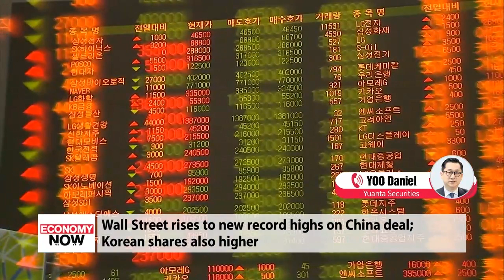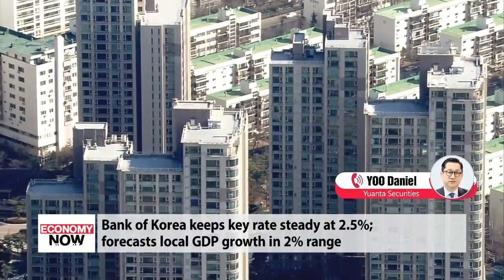In-depth: Global market wrap-up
증시 대담

Time now for an in-depth look at the market news on this Friday.
Mr. Yoo, thank you for coming on today.
All three main indexes on Wall Street rising to yet new record highs. Korean stocks also started off higher. Tell us about the global markets and what happened here in Seoul.
KOSPI also up slightly by 0.2%, and Kosdaq up 0.5%
Samsung and semiconductor industry is leading
Also 2ndary battery industry stocks such as LG Chem and Samsung SDI also showing rising trend.
Global market continues to show strength upon US -China trade deal.
The UN Conference on Trade and Development is projecting the global economy to grow this year by 2-point-5 percent. A lot of that it says will depend on Asia and emerging economies. Korea is projected to do slightly better than last year at 2-point-3 percent. Tell us about that report, and do you think this is how it'll actually play out?
Global growth 2.5%
US growth 2~2.5%
China growth 5.8~6% this year.
All in all global growth will top 2.5% estimated. US recovery and China resilient.
4th Industrial revolution industries will lead.
Korea's growth will come in above 2%, but not sure how much more. 2.3% might be tough to beat due to lack of growth engine except Semiconductor industry turnaround.
The Bank of Korea held its firste policy meeting of the year, and as expected, kept the key rate at 1-and-a-quarter percent. It's also projecting the Korean economy to grow somewhere in the 2 percent rate. What do you make of this, and what effect if any will this have on investors?
I think Korea needs to use more aggressive fiscal policy to boost the economy.
Especially in the area of 4th industrial revolution industries.
Relative competitiveness to US and China is lagging behind I believe.
Existing competitiveness in areas in Semiconductor, auto, shipbuiliding and electronics will allow 2% growth. But raising to 2.3~2.5% might be difficult without proper boosting measures.
As for interest rate, another 1 time cut is possible given high level of consumer debts as % of GDP.
Alright, Mr. Yoo, that's where we'll have to leave it on this Friday.
Thanks so much for making time today.